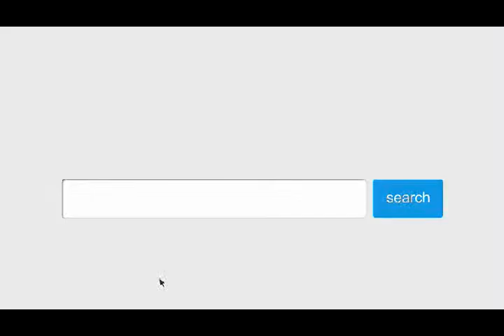IdeaWebsites Sales Animation Video Template 4 v1